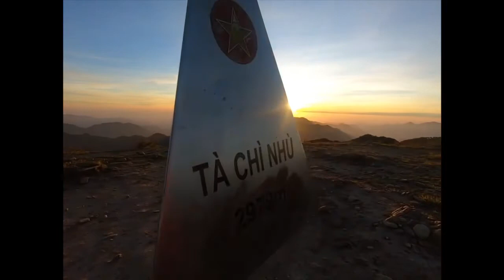Tháng 10 đến với Tà chì nhù Yên Bái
Lại 1 mùa hoa CHI PÂU nở trên đỉnh Tà Chì Nhù Trạm Tấu. Các trekker chuẩn bị balo và lên đường nào?
Sắc tím của hoa Chi Pâu Tây Bắc không đậm như hoa oải hương mà pha thêm chút màu trắng mong manh. Mùa đông tới cũng là lúc hoa Chi Pâu kết bông thành những chùm nhỏ li ti phủ kín các triền núi. Nhìn từ phía xa, tấm thảm tím khổng lồ lơ lửng giữa những tầng mây trắng của hoa Chi Pâu dư sức mê hoặc bất cứ ánh mắt nào, kể cả những người khó tính nhất.
Tuy đường đi có chút gian nan nhưng sau khi được ngắm cả đồi hoa từ trên đỉnh núi chắc chắn bạn sẽ không cảm thấy hối tiếc. Cả triền núi toàn hoa Chi Pâu tím rực, tạo thành thảm hoa nhìn thích mắt. Phía sau là cả dãy núi xanh rì mênh mông bát ngát.
Đỉnh Tà Chì Nhù, Yên Bái nằm ở độ cao 2979 mét so với mực biển, đứng thứ 7 trong các ngọn núi của Việt Nam. Nơi đây có địa hình phức tạp với các đoạn dốc cao dựng đứng, khí hậu khắc nghiệt. Để đến với những đồi hoa Chi Pâu Tây Bắc, bạn sẽ phải đi khá xa.
Các bạn có thể chọn đi xe ô tô, xe khách lên Tây Bắc. Tuy nhiên, để cảm nhận đủ cảm giác mạo hiểm, phiêu lưu ở vùng núi, các bạn có thể tự đi xe máy lên đây. Đường đi khá nguy hiểm nên các bạn cần chuẩn bị kĩ càng, đủ các thiết bị bảo hộ an toàn. Chỉ nên “phượt” xe máy nếu bạn thật sự vững tay lái.
Để lên đến đỉnh ngọn núi, bạn không thể dùng bất kỳ phương tiện nào ngoài đôi chân. Tốt nhất là men theo lối mòn của người đi trước. Bạn cần thuê một người dân địa phương dẫn đường, chuẩn bị hành trang gọn nhẹ, đặc biệt là đôi giày tốt thích hợp với việc leo núi.